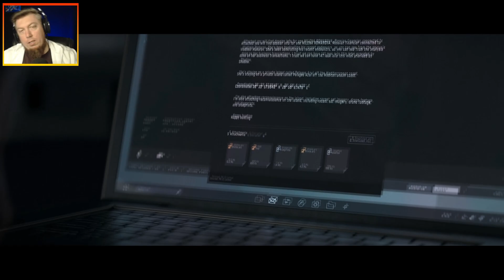CONFUSÃO NO ESTADIO E INVADINDO A MANSÃO - MW3 #04 CAMPANHA